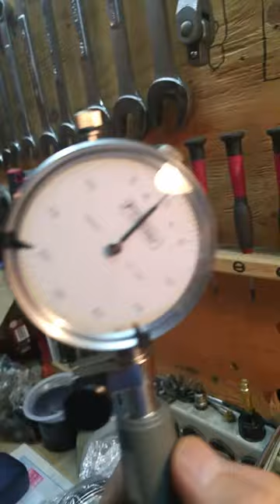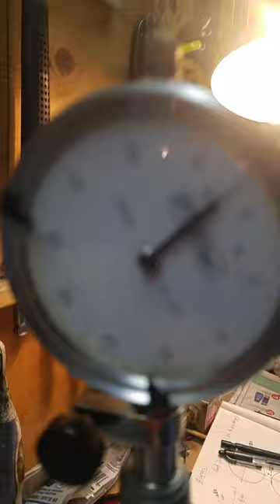Measuring Connecting Rod roundness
Measuring MGB Connecting rod roundness/runout with a dial bore gauge. Each minor tick on the dial is 0.0005" (half thou)